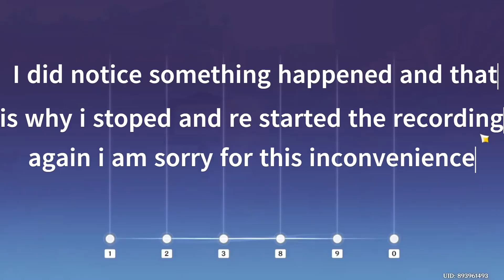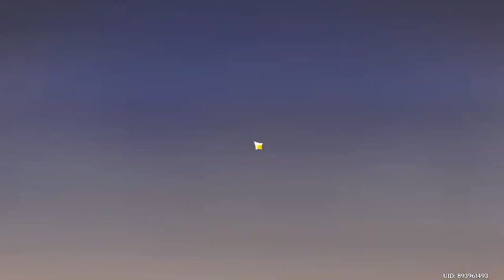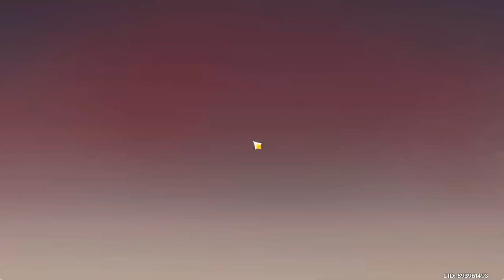Genshin impact ep 57 THE END OF THE MUSIC EVENT AND MORE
Also we finished the music event